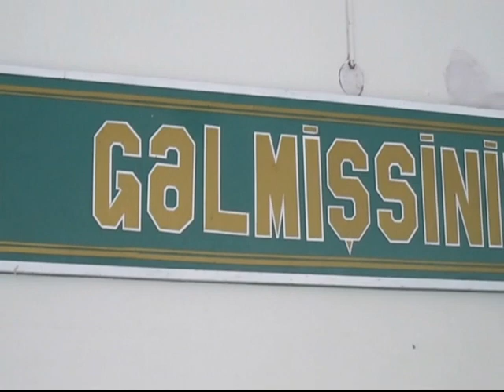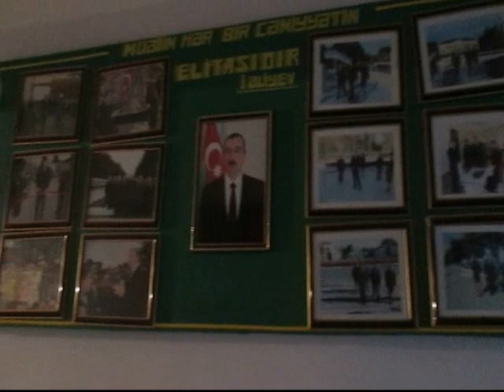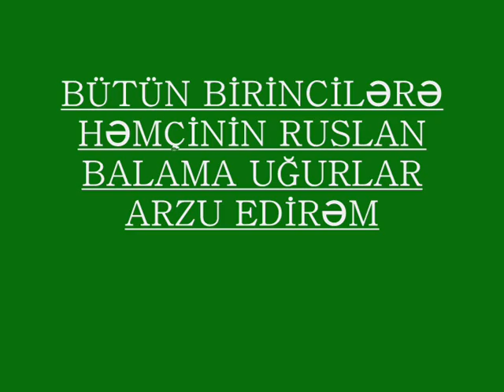Ruslan ilk zeng